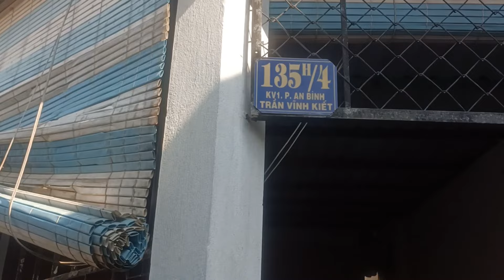Cần Thơ bán nhà gần chợ An Bình 4,5x15=76 m thổ cư giá 1 tỷ 650 hẻm 2 Vĩnh kiết